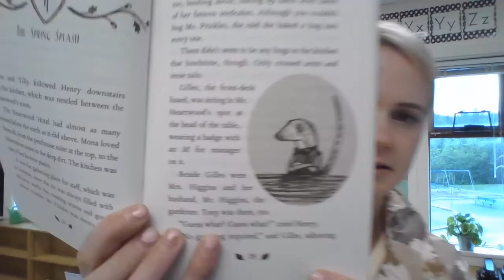Heartwood Hotel 3 Chapter 4